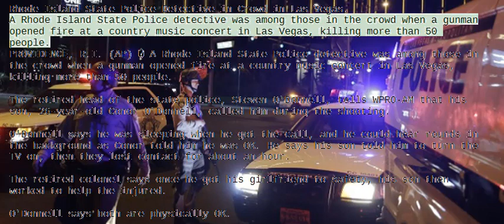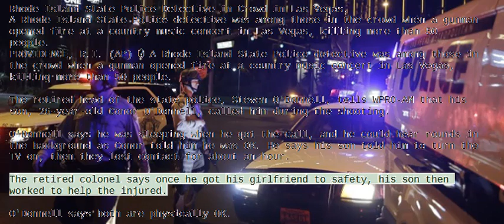Rhode Island State Police Detective in Crowd in Las Vegas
RI State Police detective in crowd in Las Vegas
A Rhode Island State Police detective was among those in the crowd when a gunman opened fire at a country music concert in Las Vegas, killing more than 50 people.
PROVIDENCE, R.I. (AP) — A Rhode Island State Police detective was among those in the crowd when a gunman opened fire at a country music concert in Las Vegas, killing more than 50 people.

The retired head of the state police, Steven O'Donnell, tells WPRO-AM that his son, 26-year-old Conor O'Donnell, called him during the shooting.

O'Donnell says he was sleeping when he got the call, and he could hear rounds in the background as Conor told him he was OK.

The retired colonel says once he got his girlfriend to safety, his son then worked to help the injured.

O'Donnell says both are physically OK.
PROVIDENCE, R.I. (AP/WPRI) — A Rhode Island State Police detective was among those in the crowd when a gunman opened fire at a country music concert in Las Vegas, killing more than 50 people.

The retired head of the state police, Steven O’Donnell, said that his son, 26-year-old Connor O’Donnell, called him during the shooting.

O’Donnell says he was sleeping when he got the call, and he could hear rounds in the background as Connor told him he was OK.

Rhode Island officials on Monday expressed their shock and sending condolences to Las Vegas following the attack.

Gov. Gina Raimondo says she and her husband are grief-stricken by the tragic news.

Sen. Jack Reed says his heart goes out to the victims, and he’s sending his thanks to the brave first responders.

General Treasurer Seth Magaziner says that with the news coming out of Las Vegas and Puerto Rico, he’s calling on people to look out for each other and “do our part to build a better world.”

Sen. Sheldon Whitehouse said:

“The horror on the streets of Las Vegas is unimaginable. My heart goes out to the victims of this senseless violence, to their loved ones, and to all those affected. Thank you to the first responders for their brave work.

“While we have much to learn about this terrible incident, we know mass shootings are all too familiar in America. And we know we can protect our communities better. How many lives must be lost before we act?”s